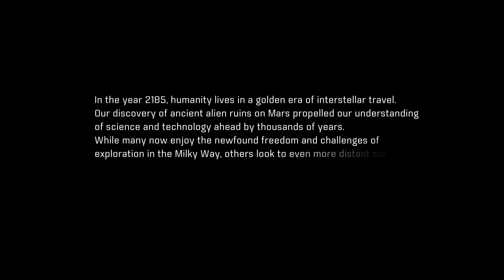Mass Effect Andromeda - Prologue (Female Ryder)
Mass Effect: Andromeda takes players far beyond the boundaries of the Milky Way into the depths of the Andromeda galaxy. Become the Pathfinder and lead humanity's search for a new home in this uncharted and unforgiving region of space.

Discover the secrets of a vast galaxy, battle hostile alien threats, build your crew and tap into deep progression and customization systems to make them your own. This is the story of humanity’s next chapter, and your choices throughout the game will ultimately determine our survival and place in the Andromeda Galaxy.

As you unravel the mysteries of Andromeda – with the future of our species resting on your shoulders – you must ask yourself… How far will you go?